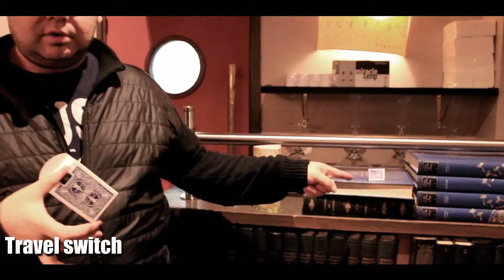噓迷子:HimitsuMagic--SWITCHBOX by Mickael Chatelain